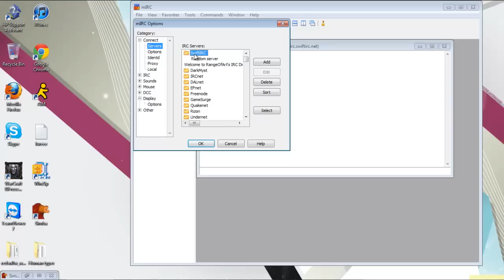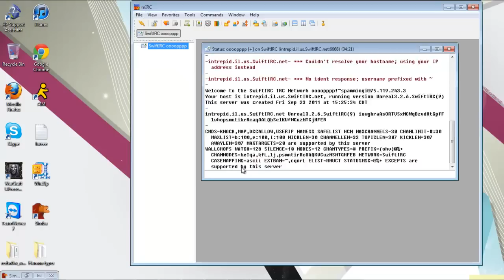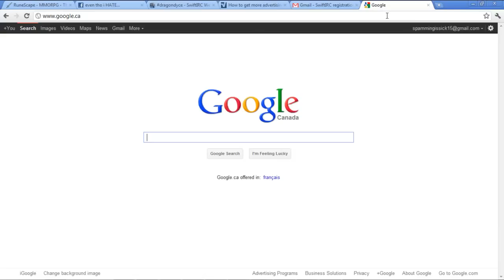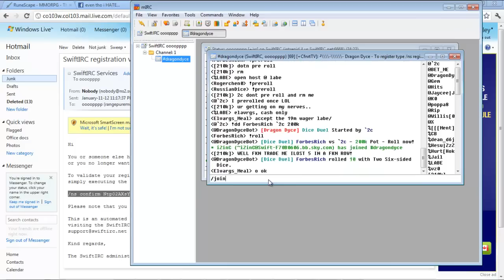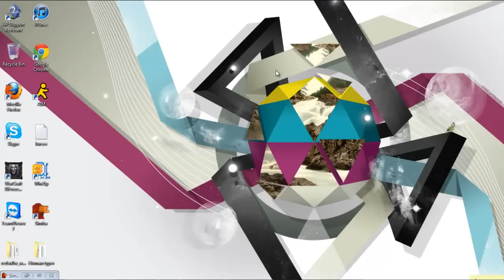How to make a runescape dicing IRC | Part 1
Dragon Dyce IRC:
qwebirc.swiftirc.net-?nick=&channels=%23Dragon_Dyce

Dragon Dyce Forum:
DragonDyce.com